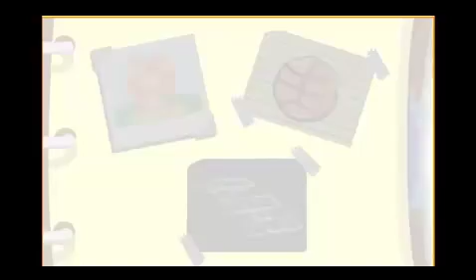Blue's Clues - Joe's Scrapbook Journey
Joe tells us about his scrapbook which details his journey with Blue and all her friends.